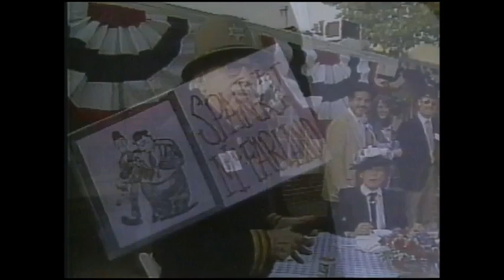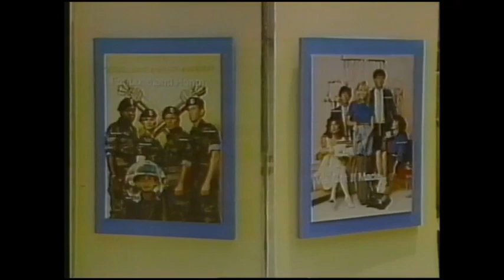Entertainment This Week June (1983) Part 1